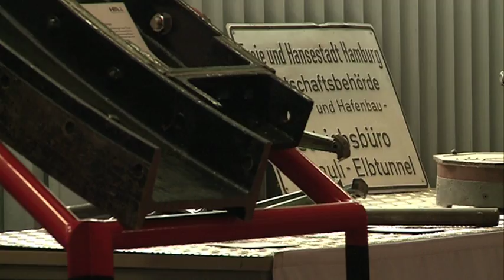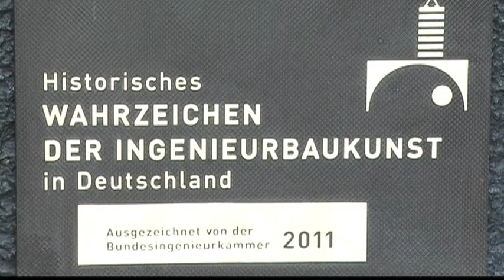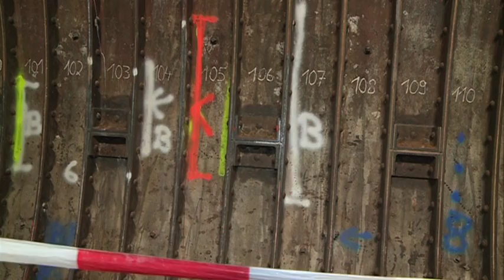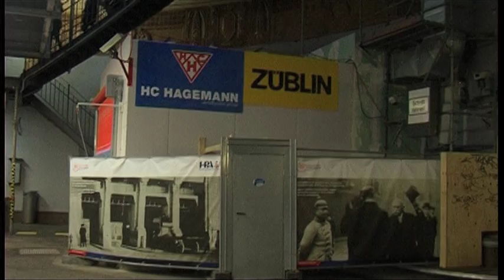Der St. Pauli-Elbtunnel - die komplexe Sanierung eines Denkmals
Der St. Pauli-Elbtunnel - Wahrzeichen und wichtiger Verkehrsweg im Herzen Hamburgs. Hafen TV berichtet von den komplexen Sanierungsarbeiten, erklärt die Herausforderungen dabei und zeigt ungewohnte Bilder des entkernten Bauwerks.